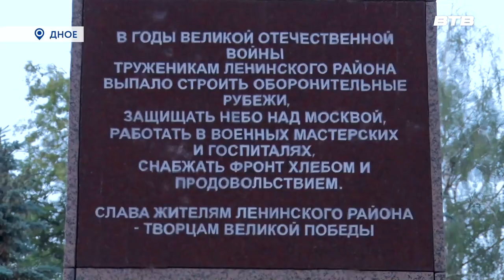СВЕЧА ПАМЯТИ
Ленинский округ присоединился к всероссийской патриотической акции «Свеча памяти».  22 июня в 4 часа утра на Аллее Славы города Видное почтили память земляков, погибших на полях сражений Великой Отечественной войны.